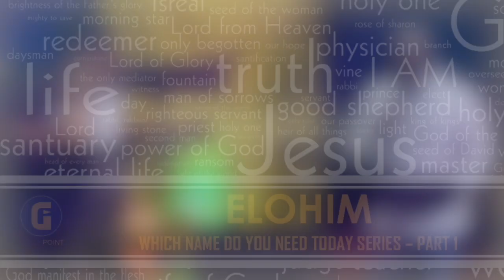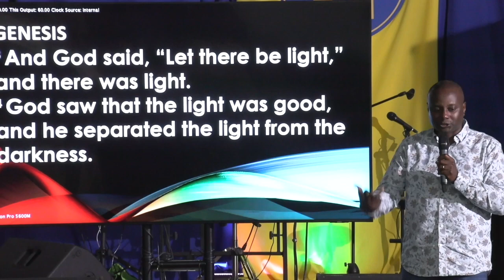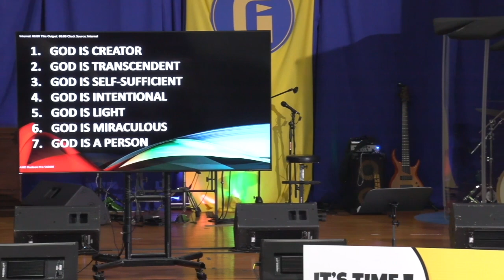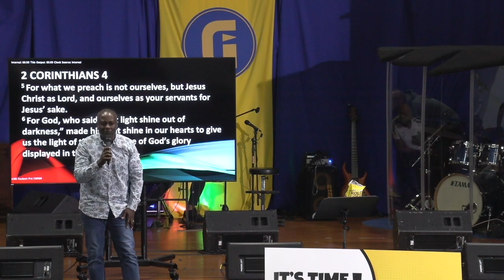ELOHIM | WHICH NAME DO YOU NEED TODAY? PART 1 | Gary Simons | GRACEPOINT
This is part 1 of the series of applying the names of God to your daily life.
***GracePoint does not own the copyright to any of the music used in this service***